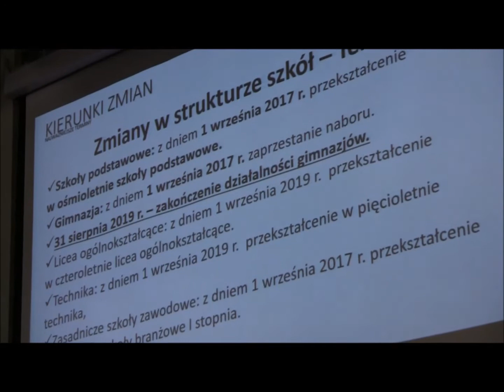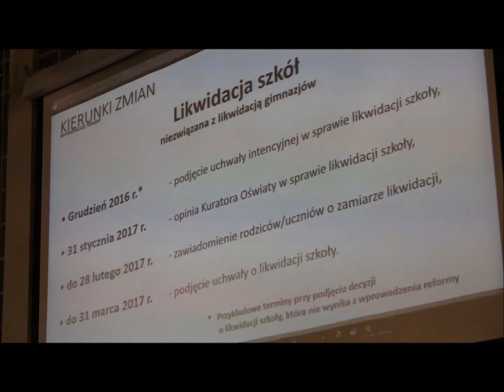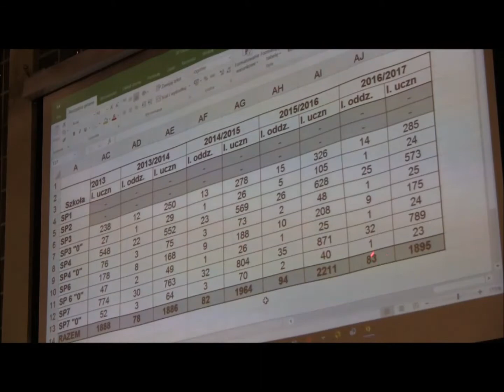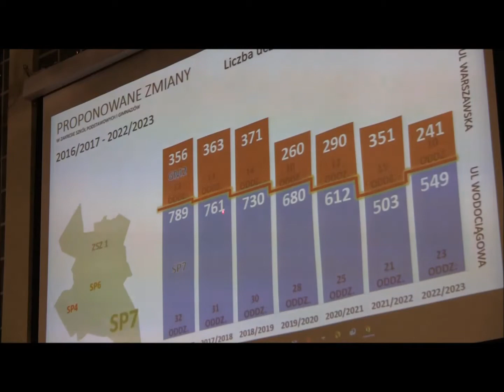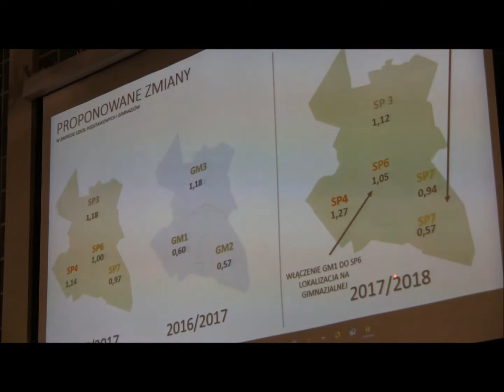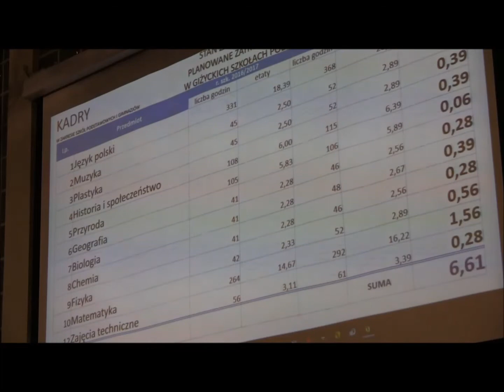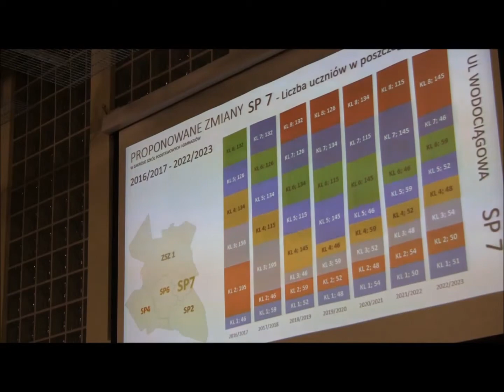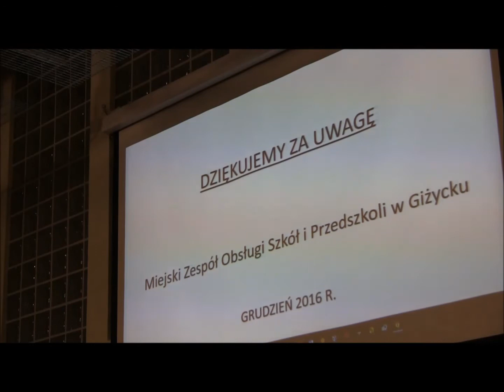Komisja Spraw Społecznych - 7.12.2016 r. - część I